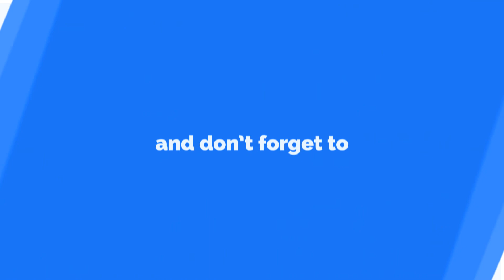Kingdom Hearts Re:CoM Ep.19: Dragons and Assholes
We fight 2 familiar bosses! In 2 different ways...